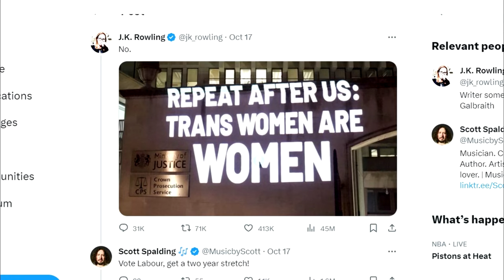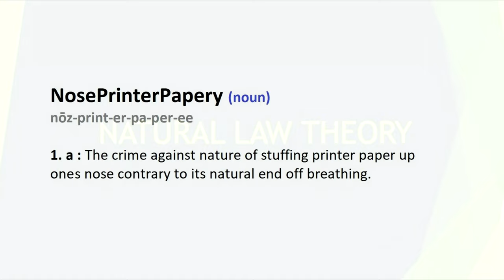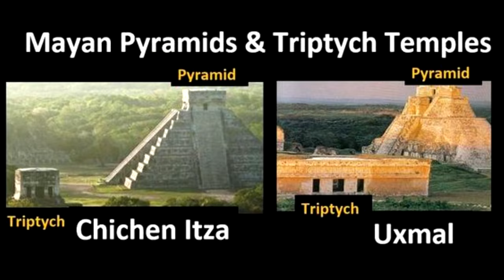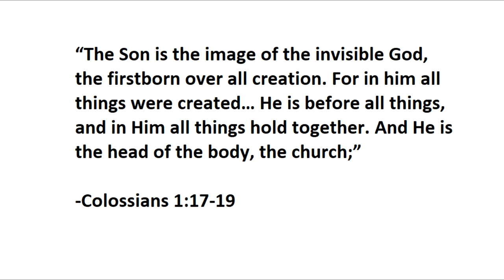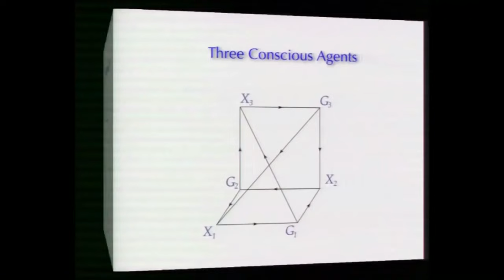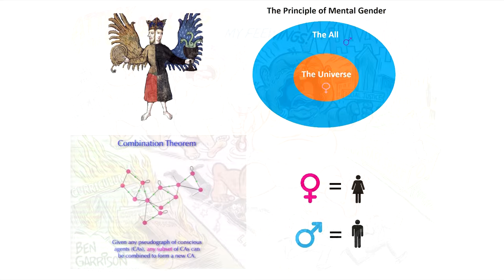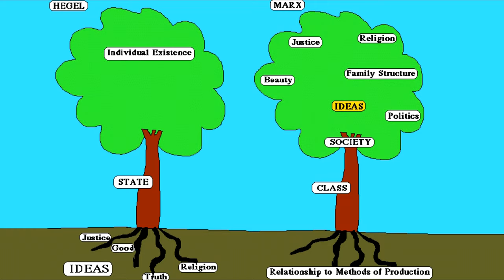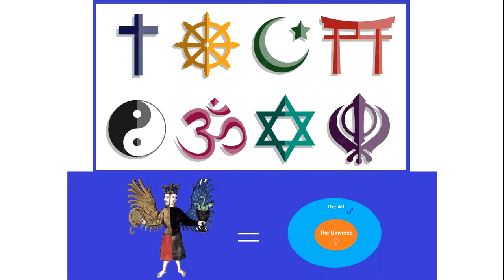Can The Idealist Paradigm Counter This Extreme Woke Ideology?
Is biological sex a Hoffmanian icon interface for gendered conscious agents?

The Quantum Hermetica on Amazon